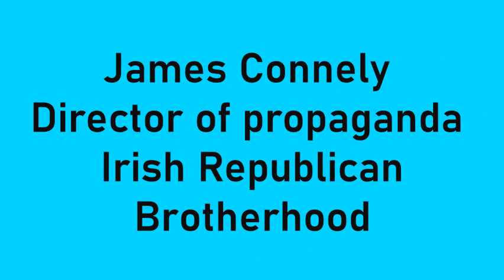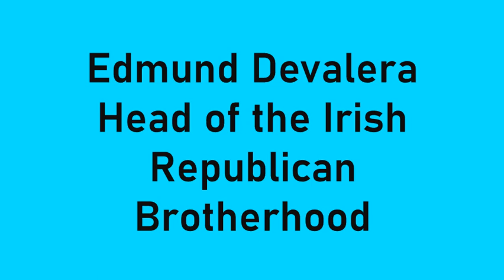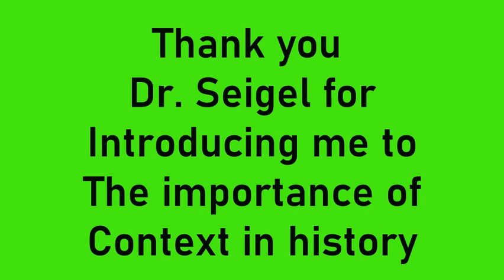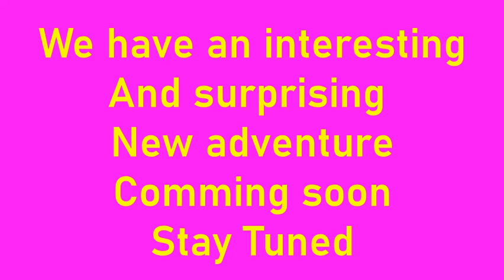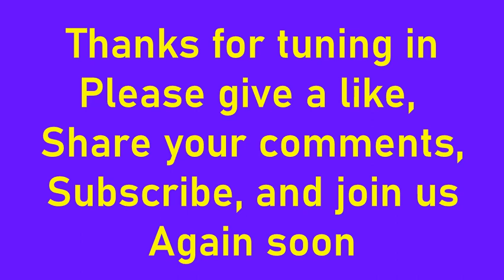World War 1 Intrigues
German involvement in Irish, French, and Russian uprisings in the First World War. Germany financing the Communists, Bretons, and the IRA, To damage the Russian Empire and the UK  could have altered the war's outcome. This is a vital but largely unknown piece of history.